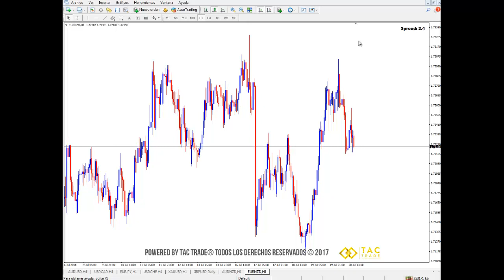El mejor marco de tiempo en Forex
Este es el video de educación continua de la semana en el que se explica cuál es el mejor marco de tiempo en Forex. Cualquier inquietud comunícate a nuestro correo electrónico y visita nuestra página web Únete a nuestra comunidad en Telegram en este enlace es completamente GRATIS!!